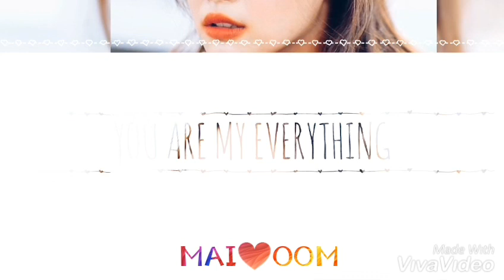“ไม่ธรรมดา” ไม้-อุ้ม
1.IG ไม้ : @maiwarit
2.IG อุ้ม : @oomeisaya
3.Twitter ไม้ : @mai_warit
4.Twitter อุ้ม : @OomeisayaH
5.IG บ้านคู่ไม้:อุ้ม : @mai_oom_family @support_mai_oom
6.Twitter บ้านคู่ : @supportmaioom
7.FB บ้านคู่ : Support MaiOom
8.YouTube : mai_oom family
กลุ่มไลน์ ครอบครัวคนรักไม้-อุ้ม